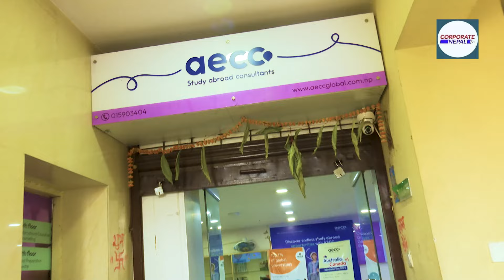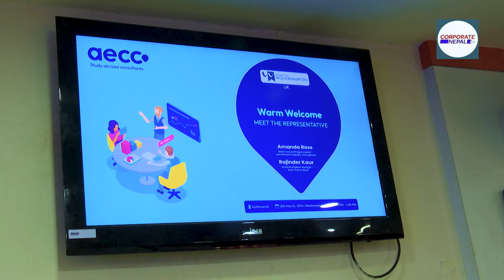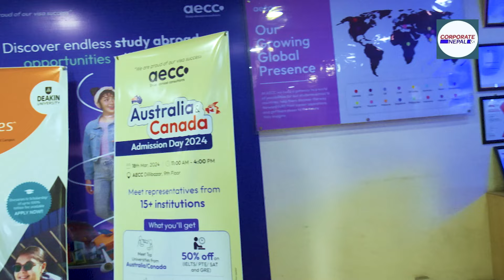क्यानडाको विद्यार्थी भिसामा भएको नयाँ परिवर्तन के हो ? New changes of student visa in Canada !